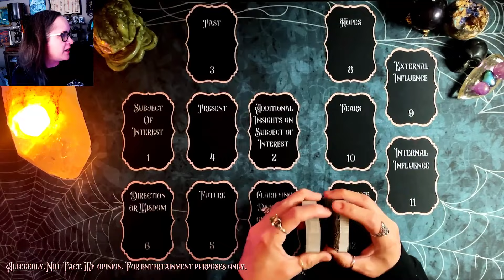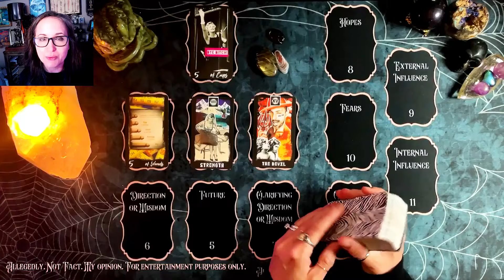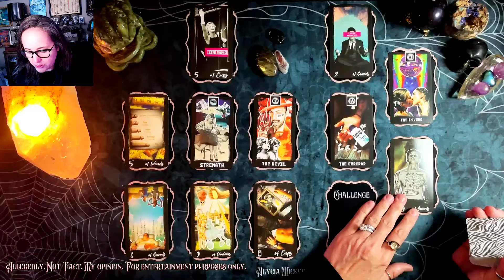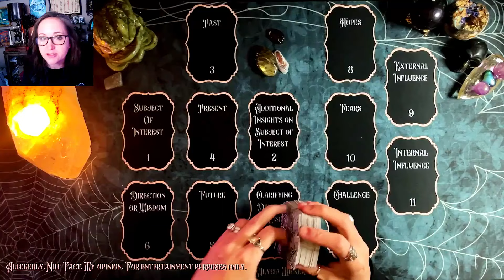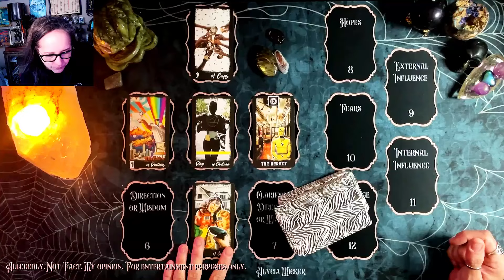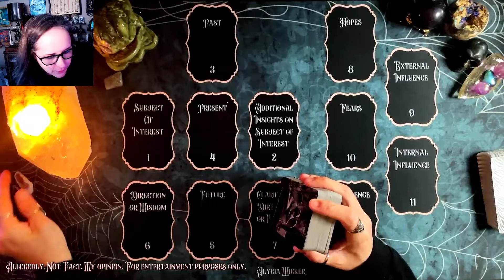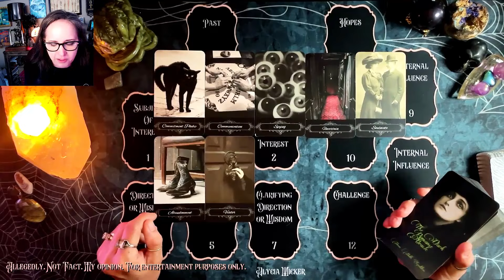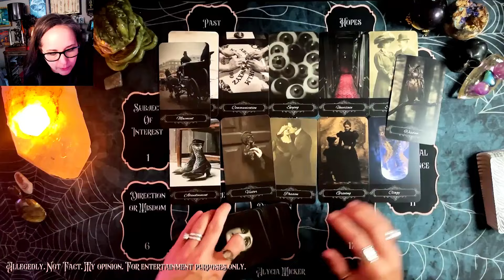Ashton’s Got A Problem 🔮 Psychic Tarot Reading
🌙 Join the Moon Moth Manor for exclusive weekly tarot readings and early access to videos: ttps://

Thank you for your continued support. Stay curious and keep exploring with me. 🌟